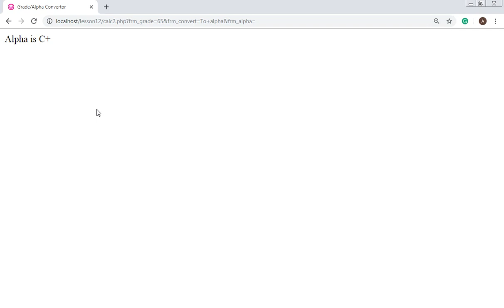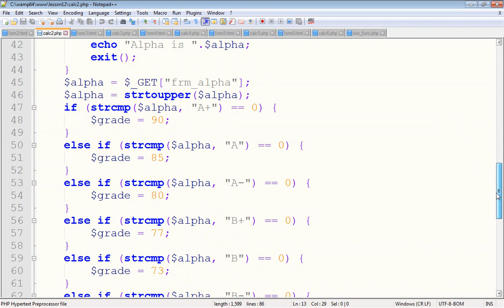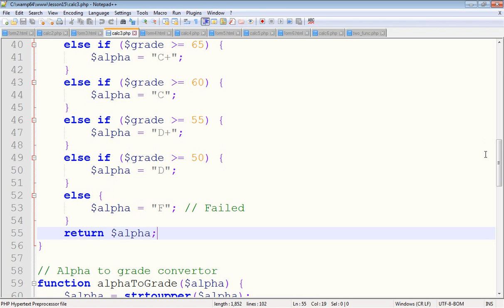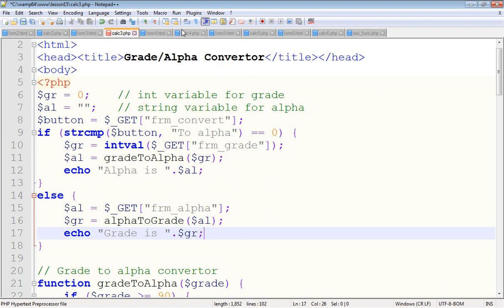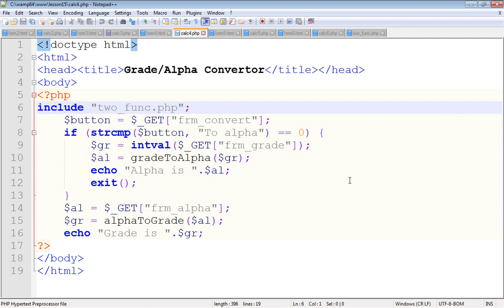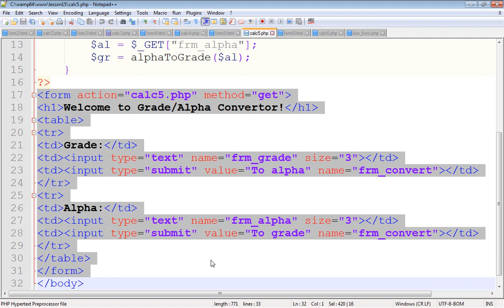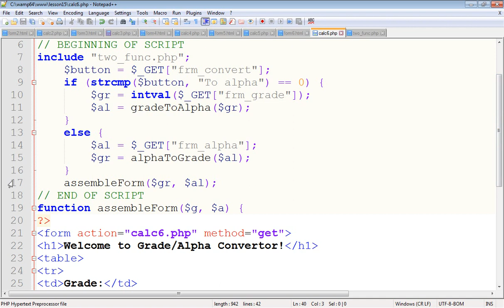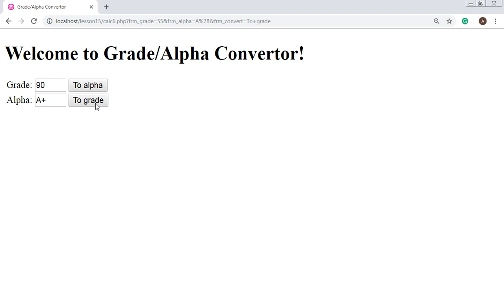15. PHP - Second Web Application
Web application to convert grades to alpha and vice versa.